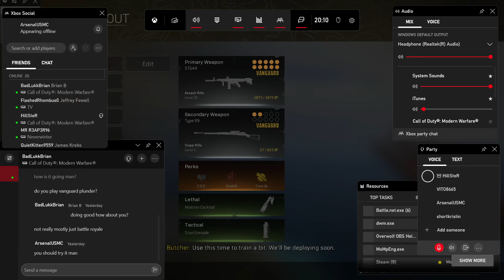CoD MW Warzone Plunder 25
Lets play COD Warzone Plunder

〚𝕬𝖗𝖘𝖊𝖓𝖆𝖑〛➳#5056